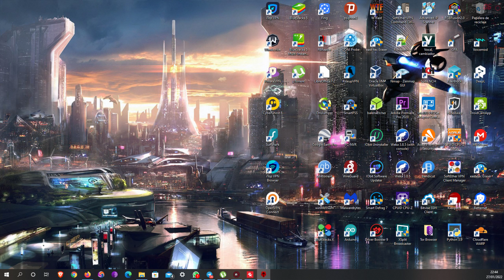XCOM 2 War of the Chosen-Fracaso tras fracaso.